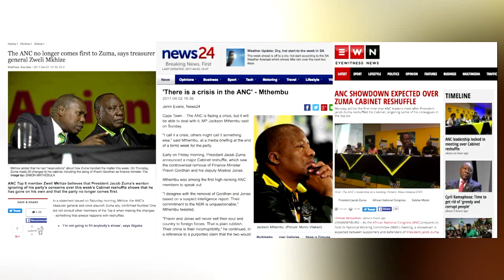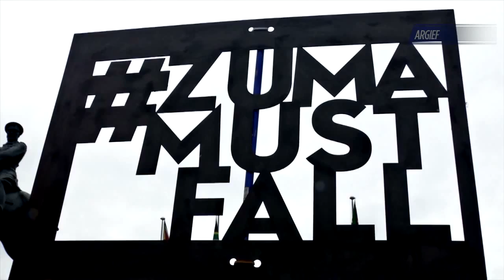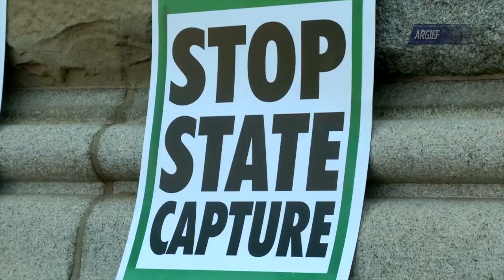KN Verslag: Max du Preez praat oor Zuma, 3 April 2017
KN Verslag: Max du Preez praat oor Zuma
President Jacob Zuma het meer lewens as die spreekwoordelike kat. Tog is daar ’n gevoel dat die gety nou sterker as ooit teen hom gedraai het.